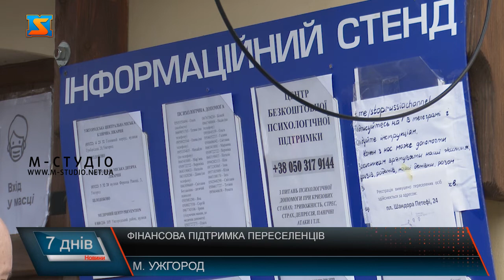Фінансова підтримка переселенців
25 березня стартувала нова програма, спрямована на підтримку вимушено-переміщеним особам на території Закарпаття. Окремі, вразливі категорії переселенців, отримуватимуть фінансову допомогу в розмірі 2220 гривень протягом трьох місяців. Програма розраховується на 45 тисяч осіб. З понеділка можна буде зареєструватись в «Совиному гнізді». Також, організують мобільні бригади, що будуть їздити до місць великого розміщення переселенців. Отримати виплату можна буде в відділеннях укрпошти. Програма фінансової підтримки стартувала 25 березня. Нададуть грошову допомогу вимушеним переселенцям окремих категорій, вразливих, груп. Особи, які належать до цих категорій, зможуть отримати фінансову допомогу в розмірі 2220 гривень. Програма розрахована на 45 тисяч осіб, тобто, близько 15 тисяч сімей. Наразі, програма грошової підтримки вимушених переселенців розрахована на три місяці. Зареєструватися можна в «Совиному гнізді» з понеділка.  Програма реалізована за співпраці агентства ООН у справах біженців та органів місцевої влади.